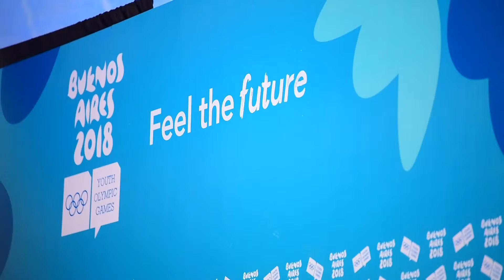Hefe di Mission Kenneth Vrolijk ta conta di Buenos Aires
Hefe di Mision, Sr. Kenneth Vrolijk ta conta di e delegacion di Aruba den e Youth Olympic Games 2018 na Argentina y con tur cos ta bayendo te cu awor aki. Tambe a combersa di e ciudad di Dakar, Senegal cu unda e Weganan Olimpico Hubenil 2022 lo tuma lugar.